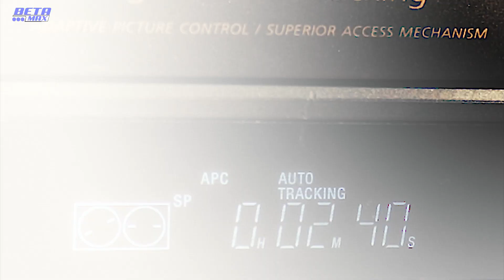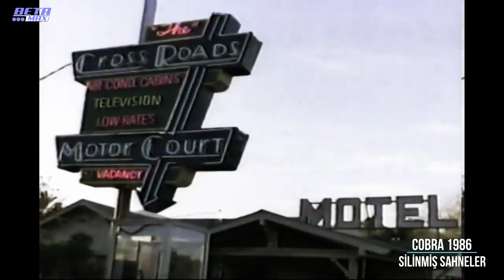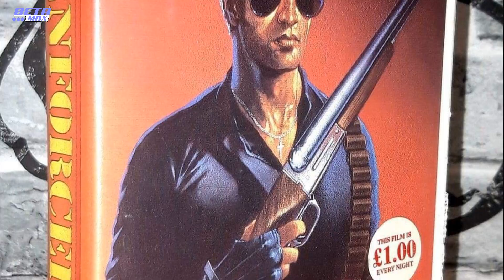BETAMAX VIDEO 10.Bölüm - COBRA 1986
COBRA 1986 filmi SYLVESTER STALLONE'un başyapıtlarından biri olarak kabul edilir! BEVERLY HILLS COP filminde oynayacakken yapımcılara sunduğu ek sahneler ve senaryodaki değişikliklerden dolayı ayrılan bütçenin çok üzerine çıkmış olan film maalesef stallone'un istediği şekilde kabul edilememişti... stüdyo ve bütçe yetersizliğinden kadrodan ayrılan stallone tüm enerjisini bu filmde kullanmıştı. Başrollerde Stallone'un yanında Brigitte Nielsen ve Brian Thompson'ın da olduğu film 80'ler aksiyon türünün en iyi örneklerinden biridir. Paula Gossling'in FAIR GAME isimli romanından filme uyarlanan senaryo elbette ki Stallone'un yeteneğiyle birleşince daha da akıcı bir şekilde aktarılmıştı filme. 1986 yapımı COBRA Filmi hakkında çok önemli bilgiler ve en önemlisi ise silinmiş olan sahneler bu videoda sizlerle.
BETAMAX VIDEO 2022